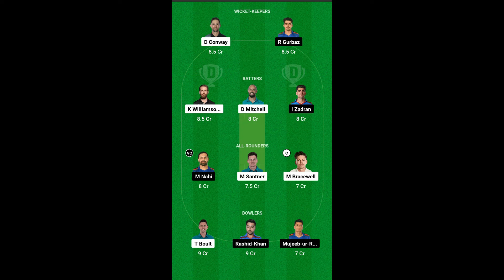ICC T20 World Cup 2024: New Zealand vs Afghanistan Prediction, Preview & Dream11 Team | NZ vs AFG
Hello Everyone

In this video, I have done a preview of the ICC T20 World Cup Match between New Zealand vs Afghanistan which will be played at the Providence Stadium in Guyana.

Match Details :

Date - 8 June 2024; Time - 5.00 AM IST, Live on Star Sports Network & Hotstar